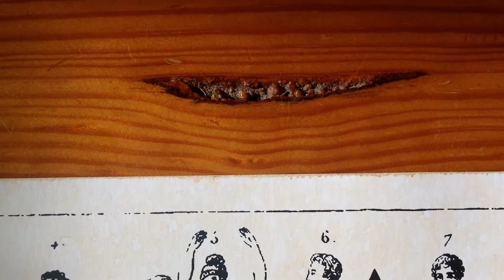Alouette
Une façon nouvelle de reprendre une chanson ancienne.